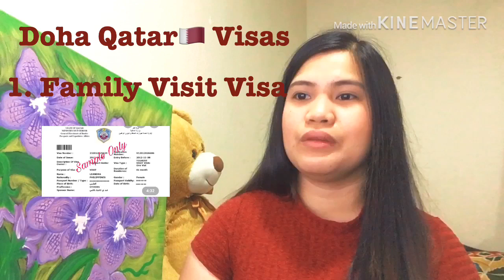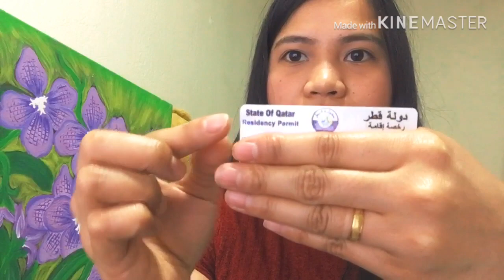DOHA QATAR 🇶🇦 VISAS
If you are  looking for Visas of Qatar this video hope will help you